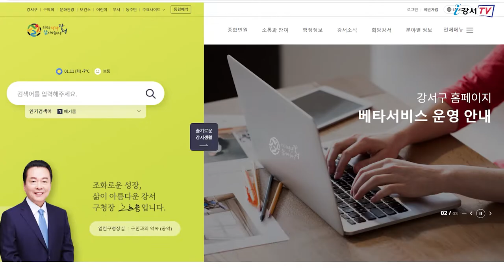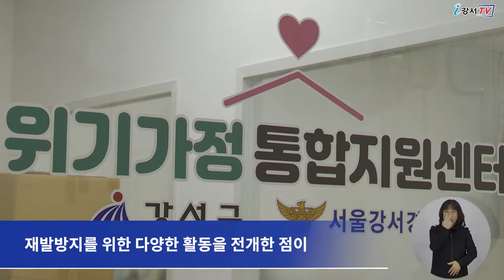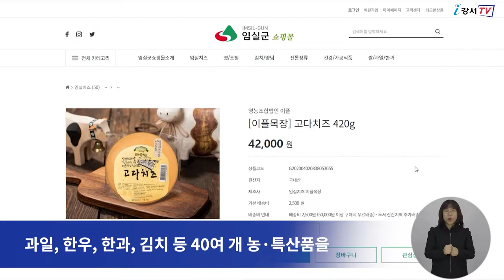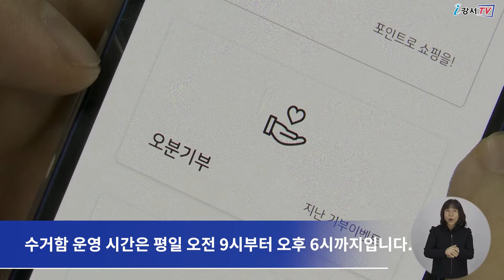2022년 1월 셋째주 주간뉴스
1. 서울 경찰청이 인정한 최고의 복지파트너, 강서
2. 중소기업 짐 덜어준다. 융자 80억원 지원
3. 2022년 설맞이 비대면 직거래 장터 활짝
4. loT 스마트 종이팩 수거함 설치